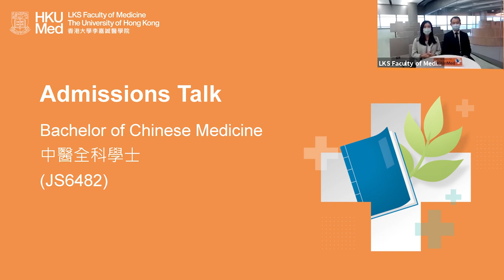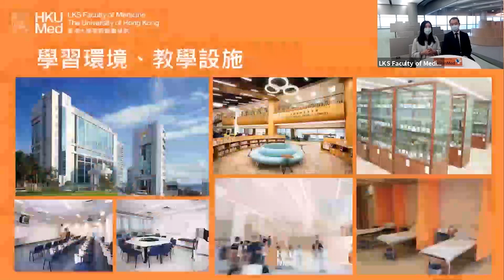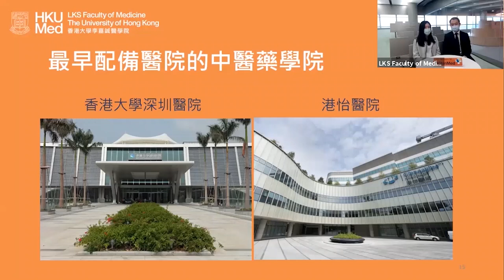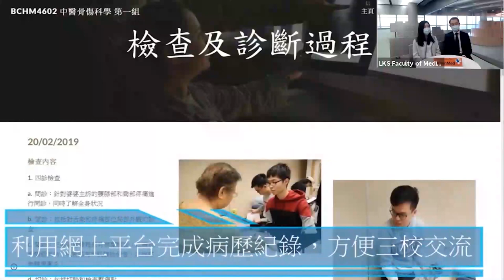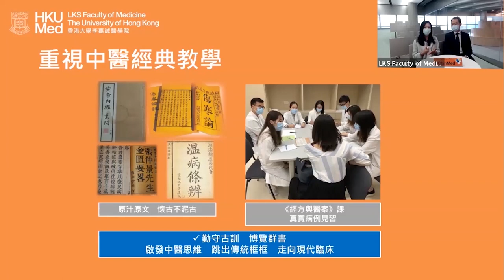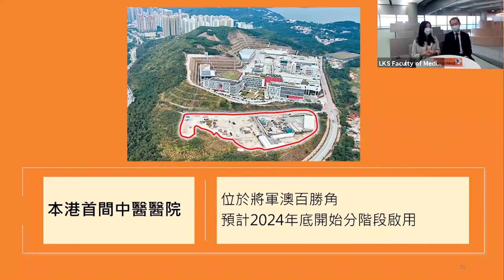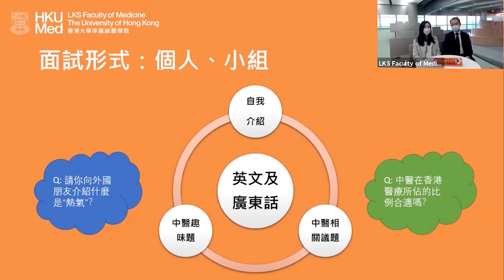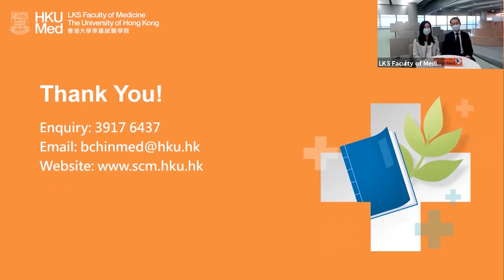【HKU IDAY2020】Bachelor of Chinese Medicine Admissions Talk (in Mandarin and Cantonese)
This admissions talk provides HKDSE students, parents and career masters the latest admissions updates of the Bachelor of Chinese Medicine programme.